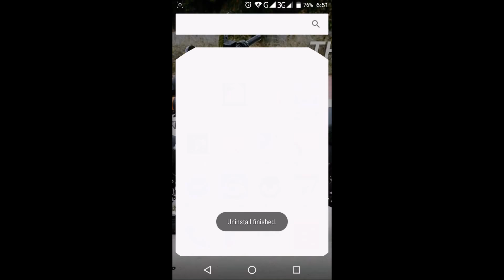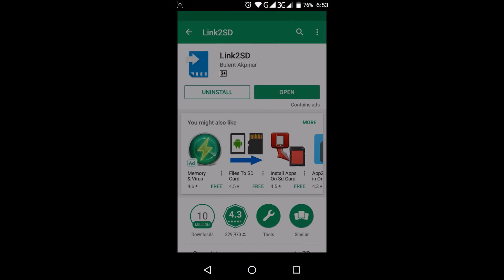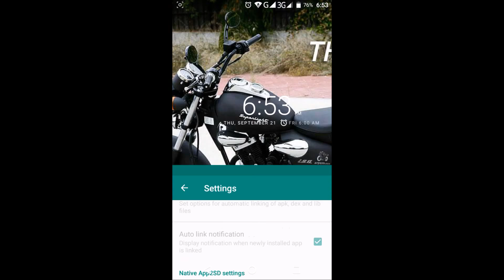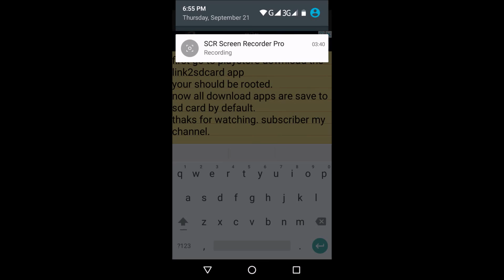how to change storage to sd card on samsung tablet